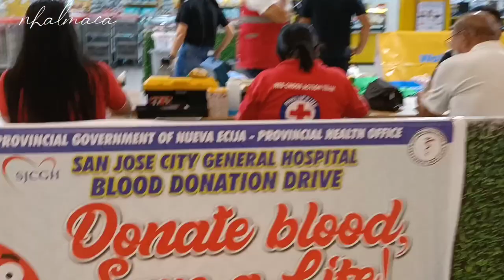SAVING A LIFE ! DONATING AT BLOOD DRIVE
Hello for today's vlog, I just want to share my first time experienced donating / sharing my blood to the needy people. Today May 25th, 2022  there is a blood drive at Waltermart San Jose Nueva Ecija.
I donated 470ml of my blood.
By the way I am B+ my blood type.
very fulfilling that I helped to my community.